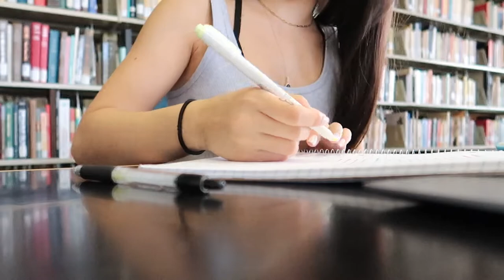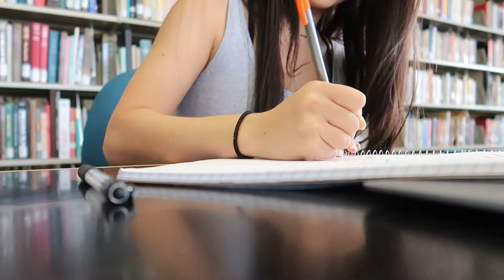Day In My Life | University of Arizona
Hi guys! I went back on campus last week to catch up with some friends and also meet new ones! I hope y'all enjoy this college day in my life!